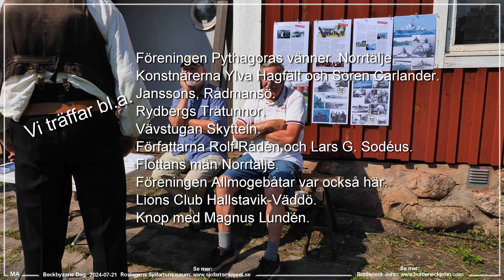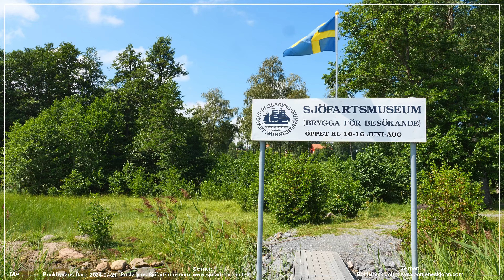Beckbyxans Dag vid sjöfartsmuseet.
En mycket varm dag på Beckbyxans Dag vid Roslagens Sjöfartsmuseum i Älmsta, Väddö. Nästan samma film, klippt bort lite här, som den på museets hemsida.